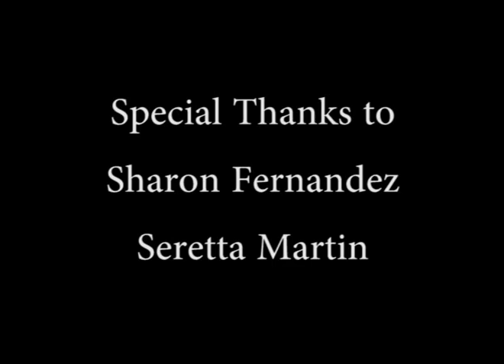Swallows Don't Go - A Video Poem by Patty Mooney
"Swallows Don't Go," a poem by Patty Mooney performed at a live event.  If you have ever been fascinated by the swallows of San Capistrano, you will enjoy this poem. Edited by Patty Mooney, VP of San Diego's longest-standing video production company, Crystal Pyramid Productions

Swallows Don't Go

The swallows don't go to Capistrano
anymore, weary and wary
of tourists flown in from Idaho,
New Mexico, Arizona,
binoculars in tow.

The swallows disdain Capistrano,
vote to relocate
south, a stone's throw
"as the crow flies"
to San Diego ghetto.

The swallows forego Capistrano,
cheeks loaded with mud.
Parents-to-be swoop
from infinity to beneath
the eaves of our home.

The swallows abandon Capistrano
completely. Who knows how?
Making babies in the rafters
some eggs shatter.
Most yolks come alive though.

The swallows forget Capistrano.
Their hatchlings clamor for nutrients.
Harried parents go fetch more food
as sparrows bide stolen moments
when solo babies reveal their position.

The swallows are a no-show
in Capistrano, concerned only
with raising a family
braced against sparrow
and starling death squads.

The swallows have flown
the Capistrano zone, no
going back. Their up-
side-down mud huts just this side
of no return.

A Pocket Production by Patty Kay Mooney Follow Diary of a San Diego Video Crew If you enjoy reading or writing poetry, check out the latest sensation, Air Poetry, airpoetry.com.
Visit Patty's award-winning San Diego professional video production company, Crystal Pyramid Productions, now going on 40 years in business. New & Unique Videos, is a stock-footage library of archival and contemporary images from around the world, newuniquevideos.com.